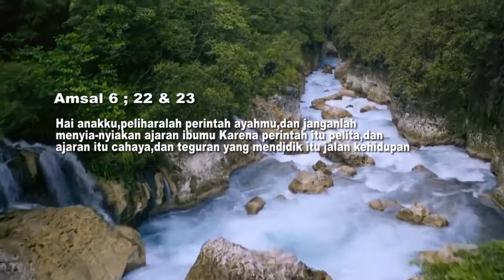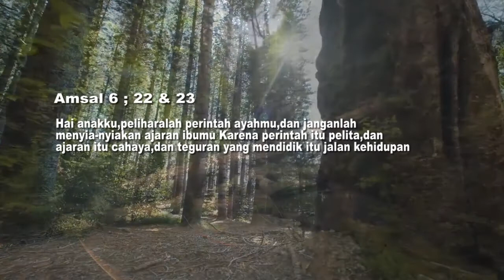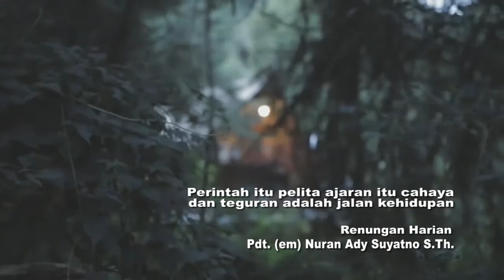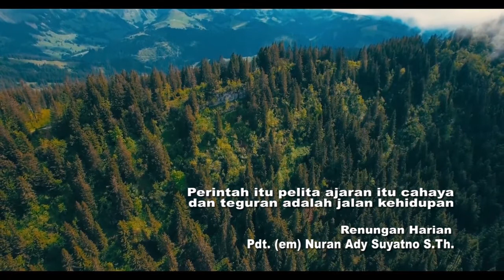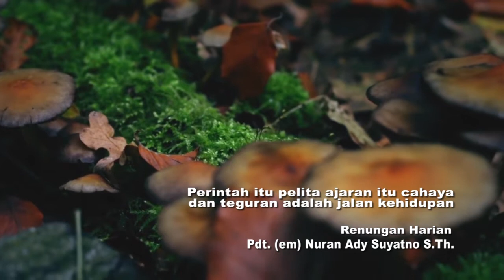Renungan Harian 07 Mei 2021